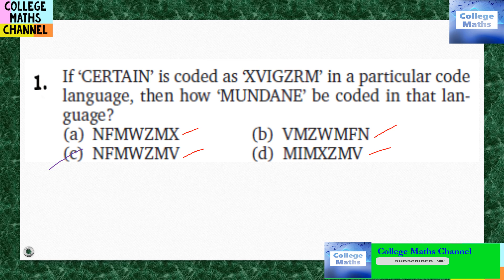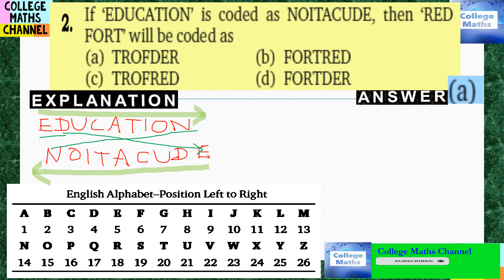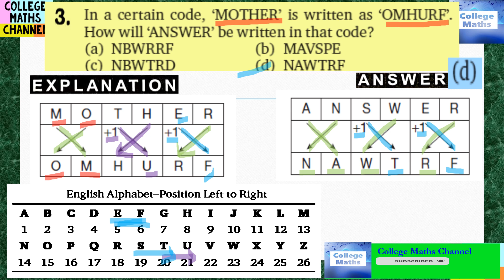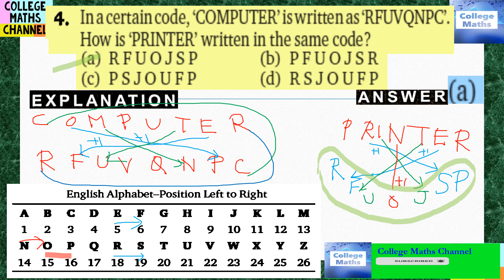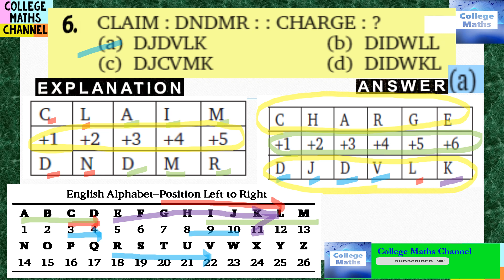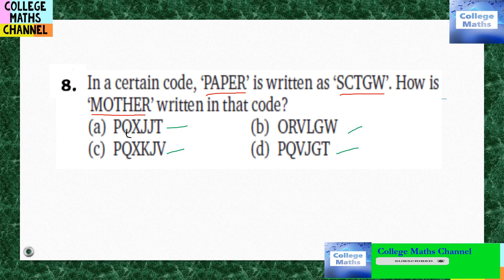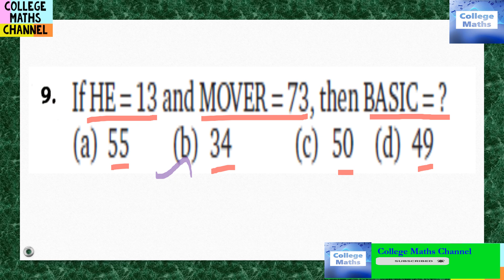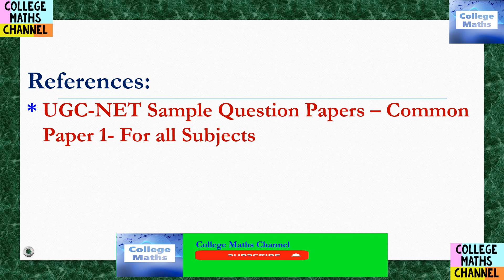TNSET NET-PAPER 1-part7-TNSETexam-UGCNET-SOLVED QUESTION PAPER-PGTRB-COLLEGETRB-REASONING-APTITUDE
TNSET NET-PAPER 1-part7-TNSETexam-Coding and Decoding-UGCNET-COMMON PAPER-SOLVED QUESTION PAPER-PGTRB-COLLEGE TRB-REASONING-SOLVED QUESTION PAPER-MATHEMATICAL REASONING-LOGICAL REASONING-APTITUDE-TNSET MATHS-TNSET Exam-CSIR NET MATHS-LINEAR ALGEBRA-VECTOR SPACE-PART2-SOLVED QUESTION PAPERS-PGTRB-COLLEGE TRB-Reference Books- tn set exam maths-csir net exam-syllabus Mathematics-pgtrb maths-college trb maths-All units-Subjectwise-Algebra-Linear Algebra-Real Analysis-Complex Analysis-Linear integral equations -Calculus of variations-IECV-ODE-PDE-Ordinary differential equations-Partial Differential Equations-Topology-Functional Analysis-Differential Geometry-probability and statistics-Numerical methods-Numerical Analysis-Operations Research-Optimization techniques-Text books